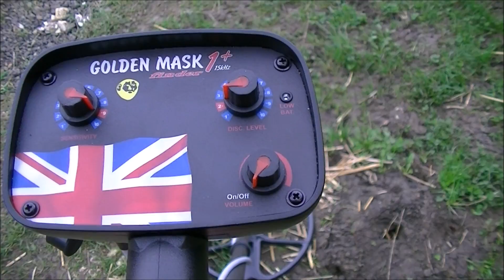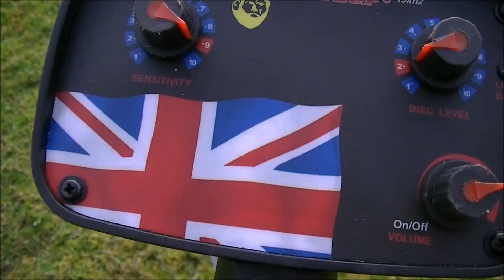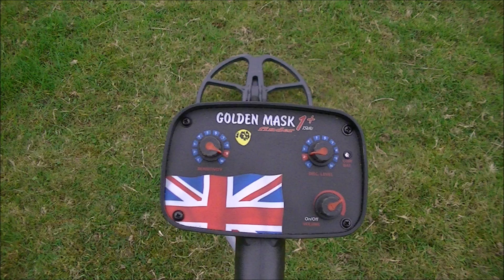Metal Detecting UK, First Time Out With The Golden Mask 1+ UK 15kHZ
Two hours out with the GM Great machine for the price, works well. Very deep detector.